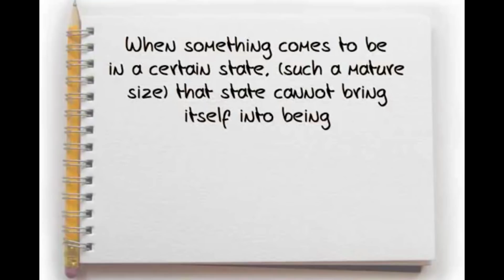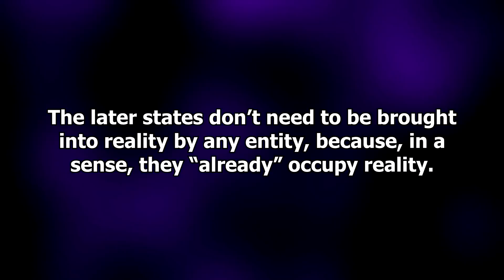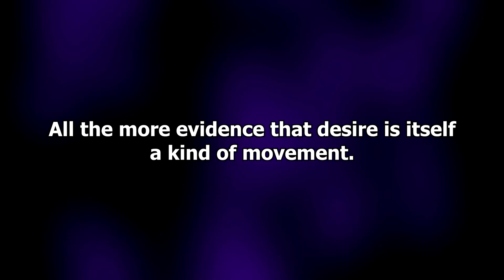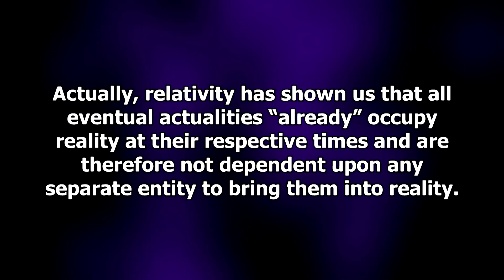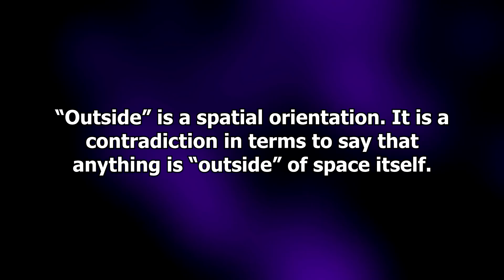The Argument from Change